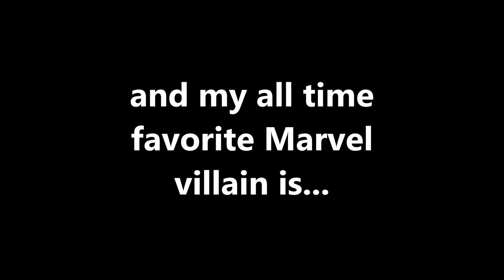My Top 25 Marvel Villains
This list is not based on their power level, I ranked them based on their evilness towards their arch-rivals & other heroes from the comics, and also based from their menacing looks.